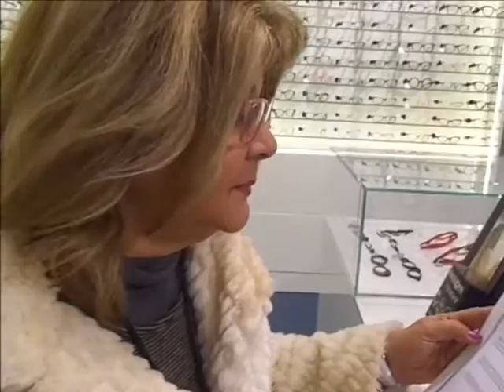Meu óculos novo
Ola pessoal hoje vim mostrar um vlog diferente,o meu novo  óculos  ,que a partir de hoje vou ter que usar,espero que voces gostem .Quero a opinião de voces se ficou legal ou não.